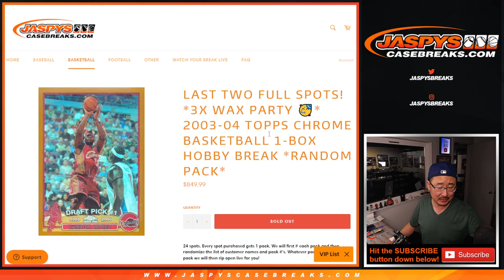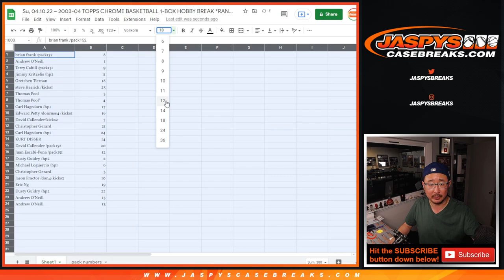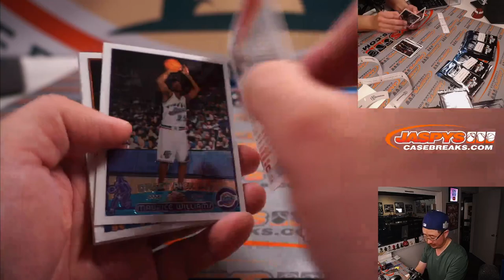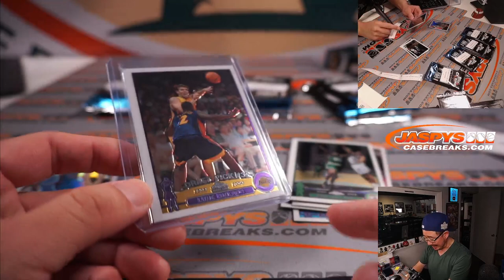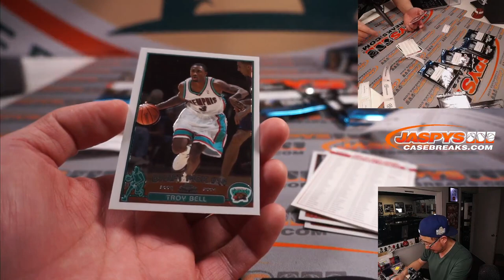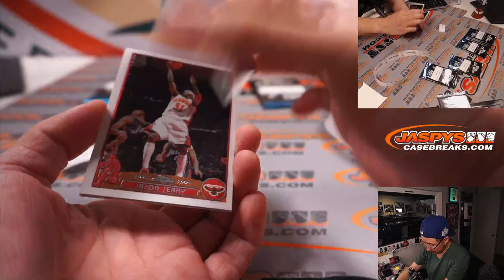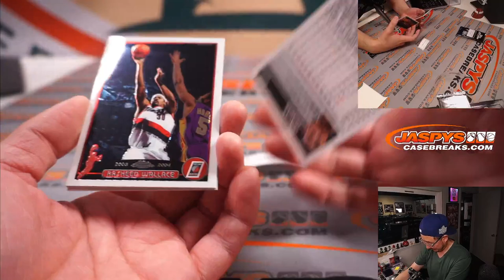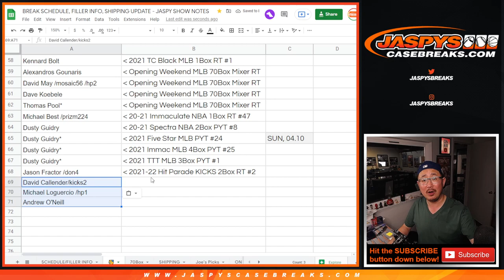Su, 04.10.22 ~ 2003-04 TOPPS CHROME BASKETBALL 1-BOX HOBBY BREAK *RANDOM PACK*